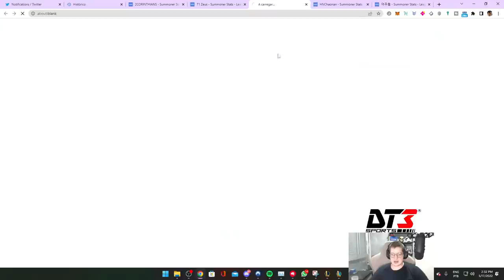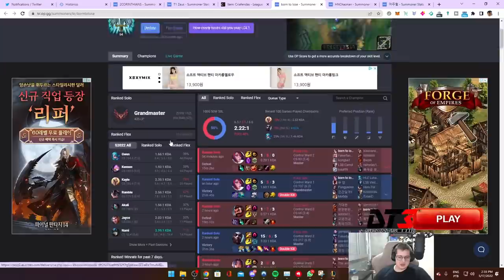FNB ENFRENTOU T1 ZEUS NA SOLOQ COREANA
FNB enfrentou T1 Zeus na soloq coreana. Confira como foi o duelo entre o jogador brasileiro e o top campeão da LCK!